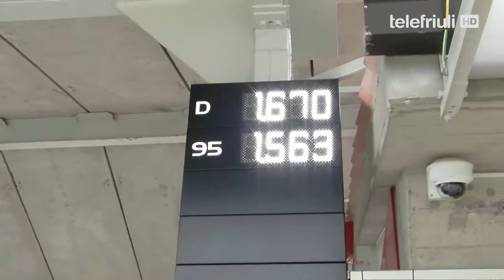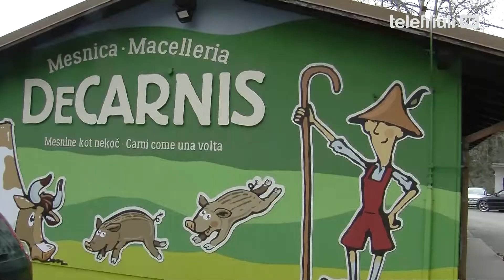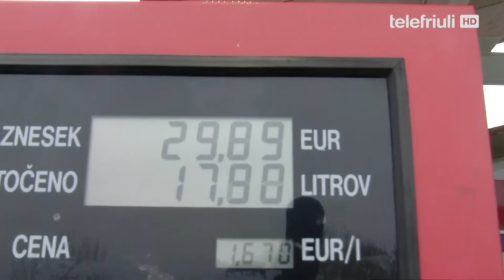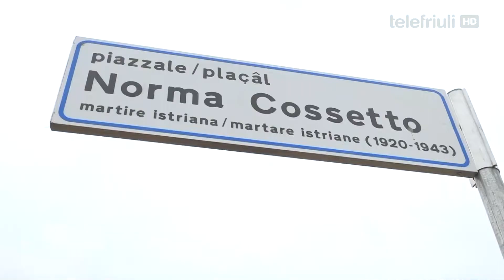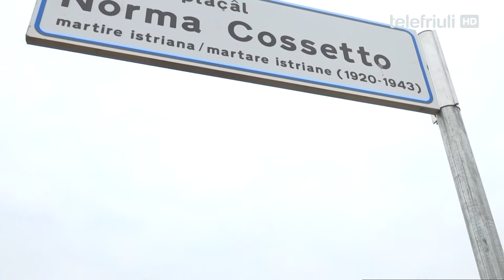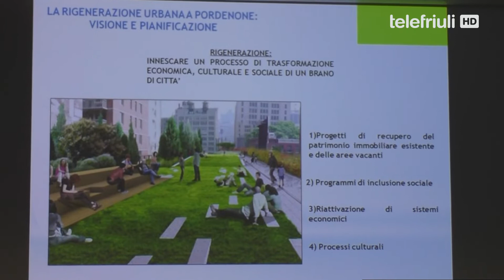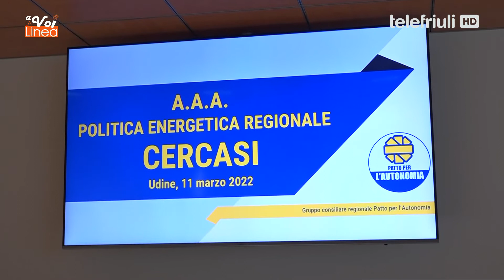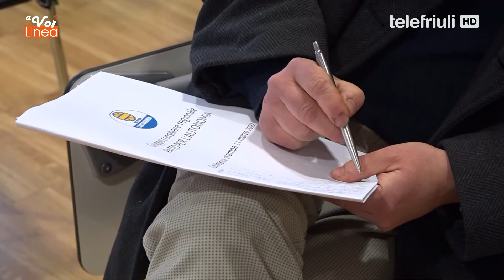A VOI LA LINEA - 11 MARZO 2022